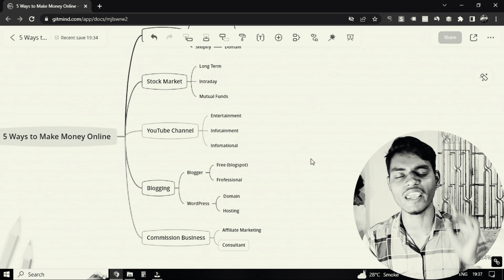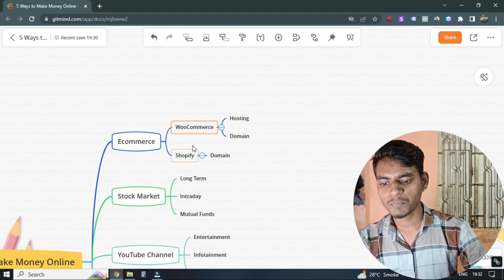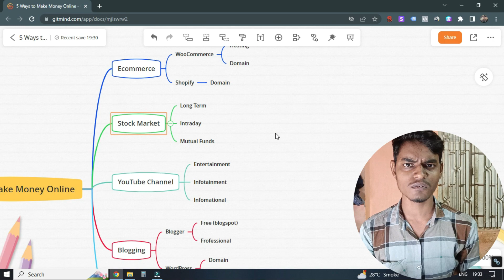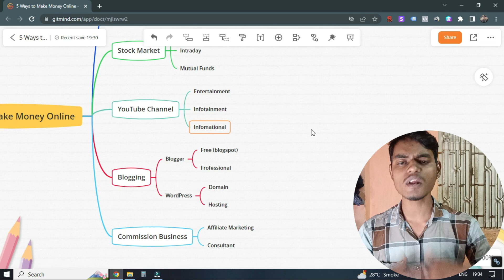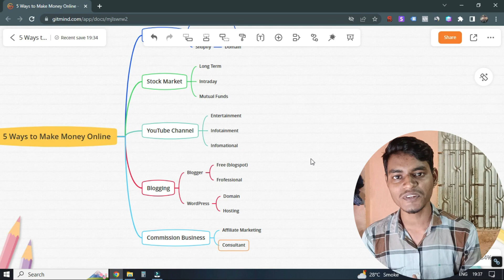Online पैसा कमाने के 5 तरीके । ₹40 हज़ार हर महीने कमाएं | How To Earn Money Online | Work From Home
Online पैसा कमाने के 5 आसान तरीके।  ₹40 से ₹50 हज़ार हर महीने कमाए | How To Earn Money Online | Make Rs. 50000 Per Month Online Work from Home
Hello friends,

Welcome to Digital Vaigyanik YouTube Channel. My name is Manvindra Chaudhary.

In this video, we will learn 5 Ways to Make Money Online | Earn ₹40,000 Per Month | Work From Home.

Are you looking for ways to make money online and work from home? In this video, we'll share 5 proven methods to earn money online and make ₹40,000 per month or more.

With these 5 methods, you can earn money online and work from home without prior experience or skills. We'll show you how to get started and grow your income over time.

So what are you waiting for? Watch this video and learn how to make money online today!
Chapters:
00: 00 Intro
00: 29 Ecommerce
02:04 Stock Market
02:33 YouTube
03: 07 Blogging
04:11 Commission Business
05:19 Wrapping Up